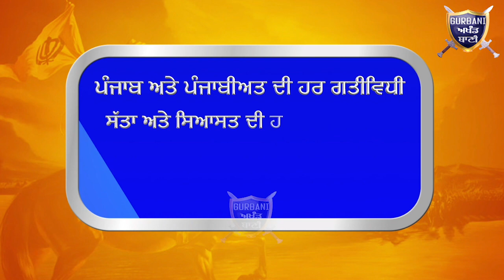ਦੇਖੋ ਲੁਧਿਆਆਂ ਚ ਕਰਫਿਊ ਤੋੜਨ ਵਾਲਿਆਂ ਤੇ ਪੁਲਿਸ ਦੀ ਹੁੰਦੀ ਸਖ਼ਤ ਕਾਰਵਾਈ ਤੇ ਅਫਵਾਹਾਂ | Gurbani Akhand Bani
Must Watch How Ludhiana Police Strictly doing Action Against Those People Who Are Breaking The Lock Down Roll,s .